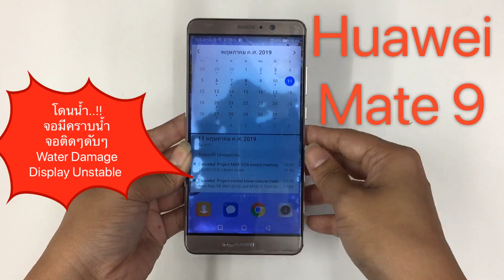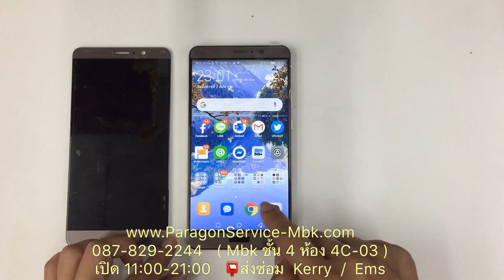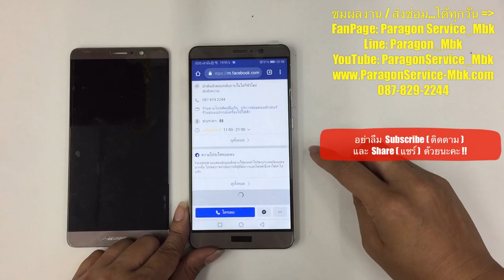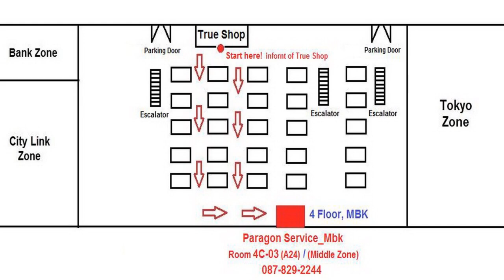Huawei Mate 9 โดนน้ำ จอมีคราบน้ำ จอติดๆดับๆ Water Damage ( /087-829-2244)